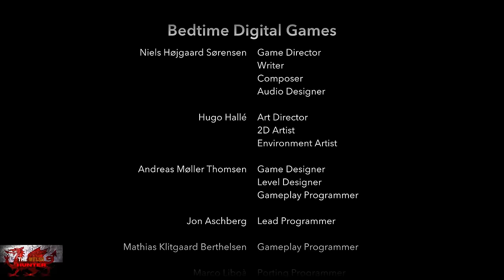Figment 2: Creed Valley - 100% Achievement Guide! *With ALL Memory Shards* (Included In Gamepass)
Welcome to my 100% Achievement/Trophy Guide for Figment 2: Creed Valley.
A game developed & Published by @BedtimeDG   & is available to you for just £21.49 or $24.99 but is included with xbox game pass right now!

So we play as Dusty, who in the mind of a human brah, is known as courage as we seek to take on a few nightmares, one big pig and a jester who just wants some fun!
It is a great second game and one that i enjoyed more than i thought

As for achievements, you will get the obvious few for story relations, few misc ones such as get hit in the head with a coco bulb, destroy an enemy with a slammer, and kill an enemy with a thought box, but the main one really is for finding every remembrance shard in each level, so they are basically rocks with little swirls on them, hit them, they spew up some pearl looking pearls, just make sure to grab them all :)

Achievement Timestamps:-

Intro - 0:00
Outer Cerebrum - 1:30
Boss Fight (Hog) - 14:00
1. Black Hog Down - 18:25
Conviction Lane Level - 19:00
2. Patient Listener - 20:20
Con Lane Lev Cont - 23:30
3. Remembering Of The Past - 30:35
4. Ouch, That Hurt - 33:10
Jester Boss Fight - 35:10
5. Fight Like An Idiot - 37:40
Sentimental Climb Level - 38:30
Jester Boss Fight... Again @ The Moral Compass - 49:20
Frontal Lobe Plaza - 58:00
The Ethics Maze - 1:08:00
6. Slam-KABAM - 1:18:45
The Ethics Maze Cont - 1:19:30
7. You're a-MAZE-ing! - 1:41:25
8. Repair The Mind Validation Machine - 1:44:35
Principle Square Level - 1:47:15
9. Whac-A-Worker - 1:51:20
10. GOAAAAAAAAL! - 1:54:50
11. A Heavy Thinker - 1:57:10
12. Elementary, My Dear Dusty - 2:03:50
Limbic Uplands - 2:06:05
13. Heavy Thoughts - 2:17:40
Jester Boss Fight.. Again Again Run Away! - 2:25:20
14. Flee Like An Idiot - 2:28:00
15 & 16. Come Full Circle & Memory Completionist - 2:30:10
The Moral Compass Core - 2:39:25
Jester Final Boss Fight - 2:41:00
17. Dance Like An Idiot - 2:50:30
18. I'm Back At The Surface Now - 2:53:40

TimG84
Khost
TschanSchpange1
TonySki
ShadowTurul21
Rukus
TheUnderdog2020
DragonClave
Livibeau
Kaens
Brigadierblue
Worf115
Hindergod35

LEG-ENDS!

Big Love!